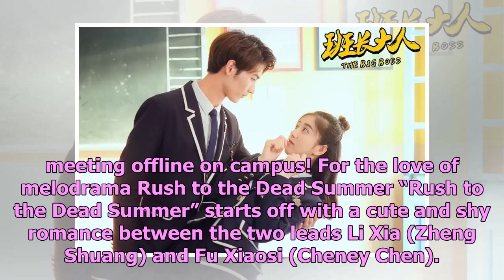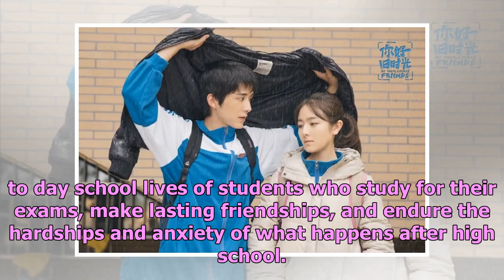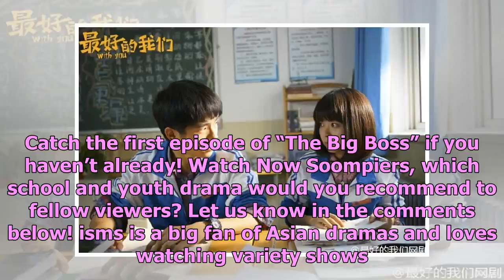Youth Dramas Filled With Romance: What To Watch If You Liked C-Drama "The Big Boss"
Chinese drama “The Big Boss” is a pleasant surprise as a school and youth drama. The lead Ye Mu Xi (...

--- Thank for W